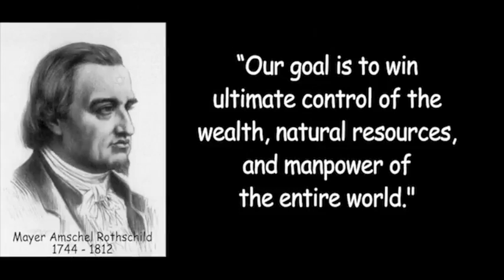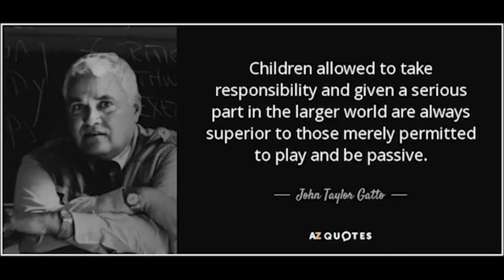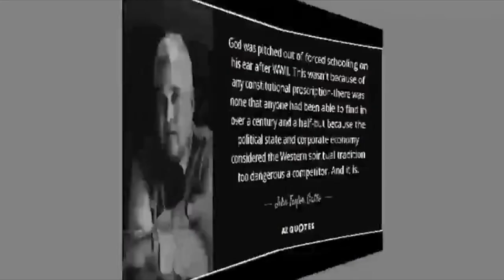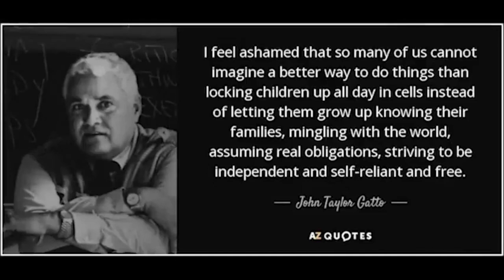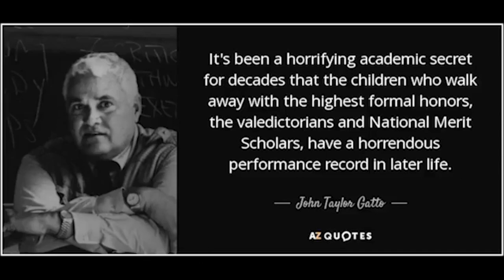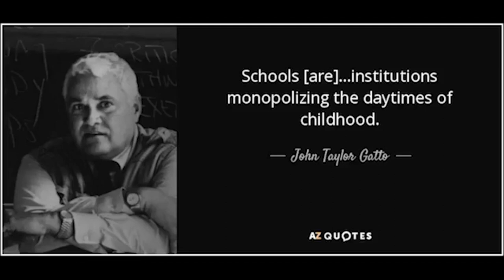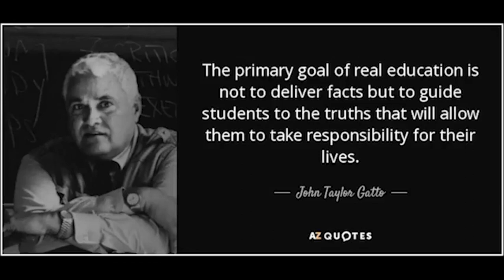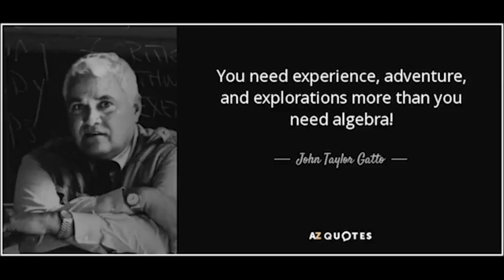John Taylor Gatto "A Short Angry History of Modern Schooling" - Indoctrination & Planned Slavery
This is a public presentation by the late John Taylor Gatto. This is shared strictly in the interest of public discussion, education, open debate and engaged global conversation. My channel is strictly an uncommercial/non-profit channel.

" A former New York teacher of the year, Gatto is probably the most interesting writer/speaker on education today. He shows that our bureaucratic schools and our bureaucratic society just get in the way of learning. He often contrasts modern America with 19th century America, where family, work, and democratic self-government let people educate themselves. His knowledge of the key players in the history of education is unparalleled.

In July of 2011, John had a massive, debilitating stroke that left him paralyzed on one side of his body. Through physical therapy his speech is returning and he is able to write by typing with one finger. John is in need of financial support for his medical and rehabilitation expenses. Barb Lundgren manages this medical fund and posts regular updates on John’s recovery at the

Graham William Hendrey or Native Speakers Academy
Online Coaching for Teachers of The English Language